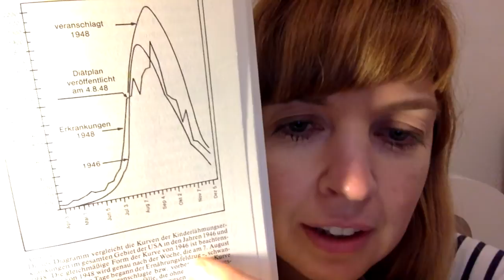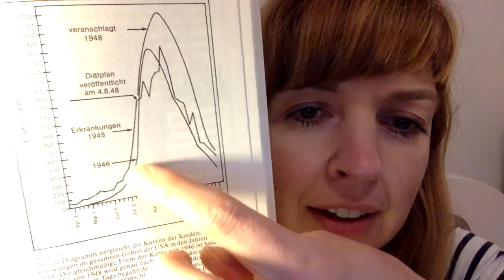Blutzuckerspiegel & Polio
Ich stelle euch hier ein Buch vor, das mich zum Nachdenken gebracht hat. Es geht um eine Studie aus den 40ern, in der der Zusammenhang zwischen einem niedrigen Blutzuckerspiegel und Viruserkrankungen erforscht wurde.

Dr. med. B. Sandler
Vollwerternährung schützt vor Kinderlähmung und anderen Viruserkrankungen
bioverlag gesundleben GmbH

Ilga Pohlmann ist Coach für Emotionales Essen und Zuckersucht. Mit Endlich zuckerfrei! bietet sie Hilfe für zuckersüchtige Menschen und auch für die, die dauerhaft weniger Zucker essen wollen. Mit Endlich frei essen! hilft sie Menschen aus dem Emotionalen Essen heraus.